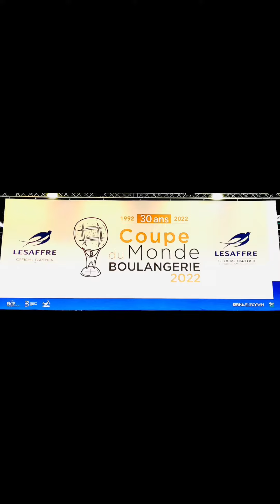Taïpei *China World Champion of Bakery2022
1er rang Taïpei
2ème rang Pays-Bas
3ème rang Denmark